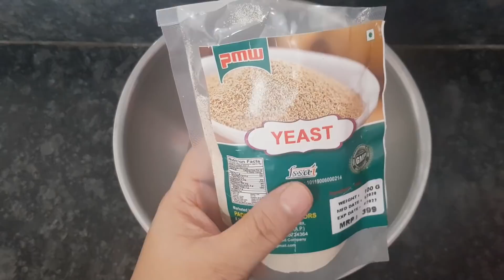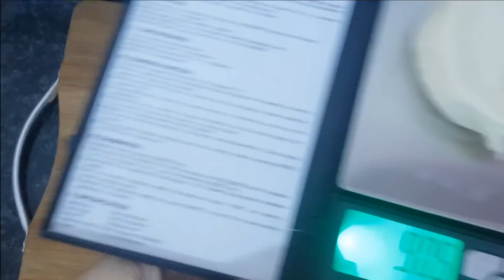बिना ओवेन के घर पर बनाए बेकरी जैसा पाव | How To Make Ladi Pav At Home | My Kitchen My Dish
In this video I have shown hwo to make Ladi Pav at home. In Mumbai We also call it "Naram Pav" although Naram pav is a term used in various ways but its origin is from this pav and Naram means "Soft". As this pav is soft to eat and enjoyed by everyone.
In this video you will learn how to make it at home without any OTG or oven. Please enable your subtitles

Purchase My Oven
Purchase My Microwave
Purchase Pressure Cooker
Purchase Gas Stove
Purchase Refrigirator

Please follow us on below links and share ur result